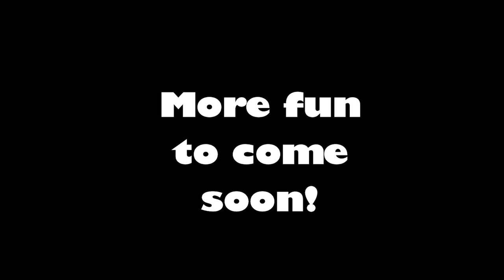MrsSamantha Really liked that Bunny - Skyblocks with the FNA4 - Episode 12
What do you think of the bunnies in Minecraft? I think they are ADORABLE!